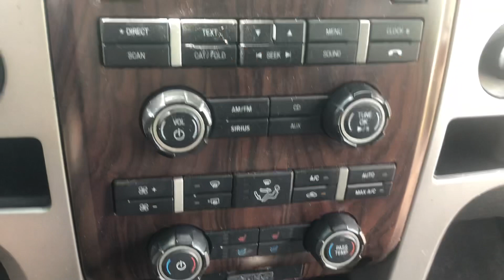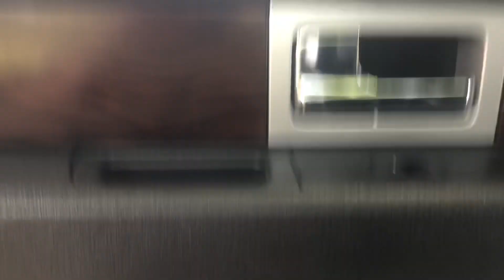￼￼Detailing Vlog // $80 In An Hour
Instagram(clayton cooking)

1018 8th St #14 Boone,Iowa 50036